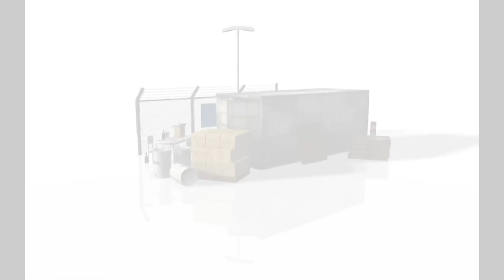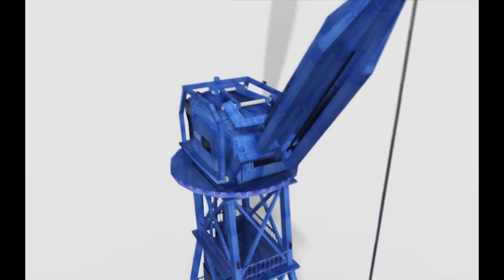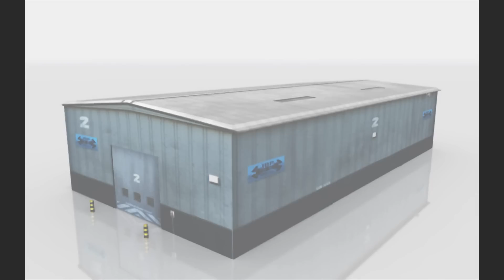Models for games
A few of the models to feature in the Day After game.

Security Gatehouse - 1,780 polys
Daft Truck - 4,200 polys
Props scene - less than 6,000 polys
Alien Mothership -  14,896 (low poly) 146,388 high poly
CX Crane - 3,217 polys
Staff Porta-cabin - 2,840 polys
Land Roamer - 10,452 polys
Warehouse - 2,693 polys
Forklift truck - 2,458 polys
Alien Drone - 4,337 polys